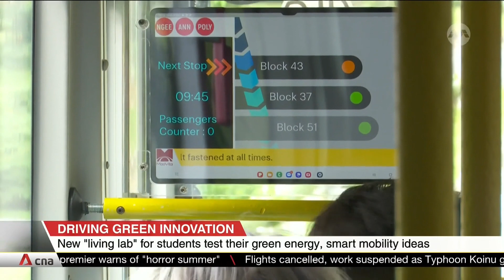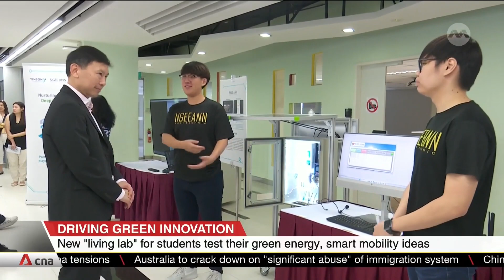Ngee Ann Poly opens "living lab" for engineering students to test green energy, smart mobility ideas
Ngee Ann Polytechnic has opened a new facility to serve as a living lab for its engineering students. It allows them to test solutions in fields like renewable energy and autonomous transport. This is part of a collaboration with Yinson GreenTech and MooVita, the company behind a driverless shuttle bus being tested on campus. The new facilities also include electric vehicle charging systems that draw on renewable energy from a solar farm on site.